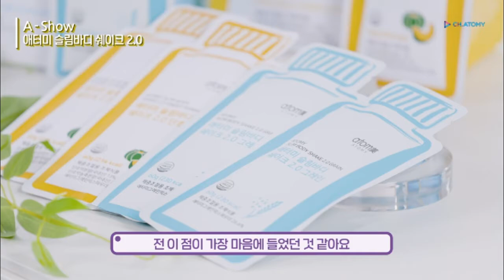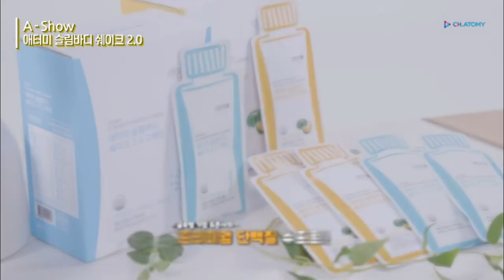Atomy A Show - Atomy Slim Body Shake 2.0 - Korean